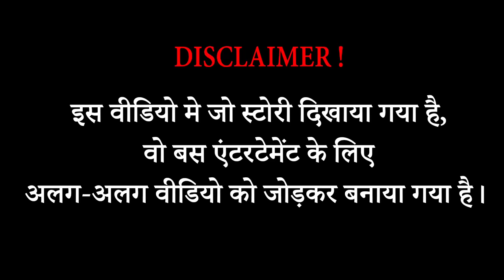ईगल ने ऊंट को ही उड़ा ले गया | The Giant Eagle Proves Its Strength By Attacking The Camel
Also, If you want to remove your video
We will process them immediately. Thanks a lot!
Source Video:
BBC Earth
Latest Sightings
Love Nature
Nat Geo WILD
National Geographic
Animal Planet